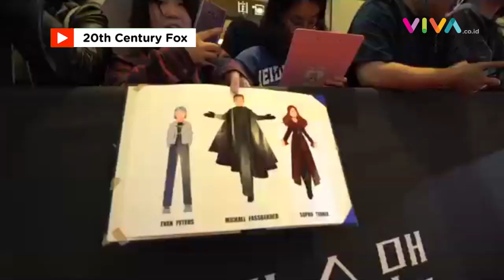EKSKLUSIF! Red Carpet Film X-Men: Dark Phoenix di Korea "PECAH!"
VIVA - Para bintang film X-Men: Dark Phoenix tengah melakukan promosi peluncuran film mereka di Negeri Ginseng, Korea Selatan. Setelah melakukan konferensi pers di Conrad Hotel, Seoul, Senin pagi, 27 Mei 2019, malam harinya mereka menghadiri acara fan meeting.

VIVA menjadi satu-satunya media Indonesia yang meliput langsung aktivitas para artis Hollywood itu di Korea Selatan. Acara jumpa fans diawali dengan momen red carpet yang dihadiri sutradara Dark Phoenix Simon Kinberg, sang produser Hutch Parker dan keempat bintangnya, yaitu Evan Peters (Quicksilver), Tye Sheridan (Cyclops), Michael Fassbender (Magneto), dan Sophie Turner (Phoenix).

Pantauan VIVA, ratusan fans telah memadati lokasi acara, yakni Lotte World Tower Mall sejak sore hari. Mereka telah menyiapkan poster, buku, dan foto untuk ditandatangani para idola.